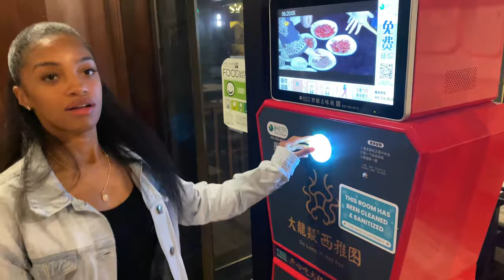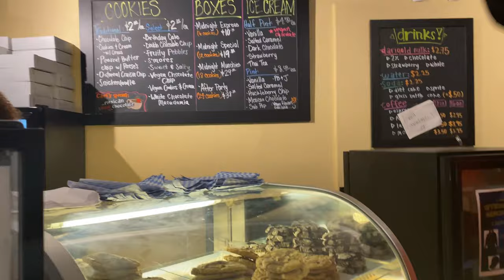We Tried Chinese Hot Pot in Seattle!!! | Delicious All You Can Eat!!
Hey guys! We tried Chinese Hot Pot for the first time! We went out to eat with our friends Lawrence and Christina and had an amazing time! The food was sooooo good!!!